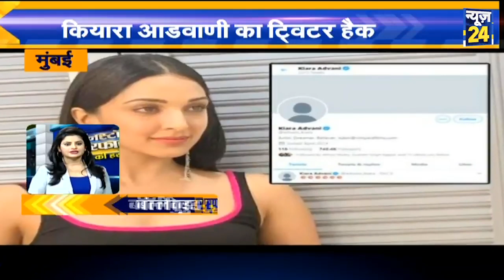Bollywood Superfast News | 11October 2019